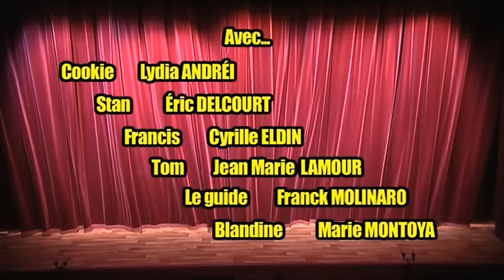HORS PISTE // Création originale de et avec Eric DELCOURT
Ecriture et mise en scène : Eric Delcourt

Création : Théâtre FONTAINE // 2008

PERSONNAGES :
STAN : Eric Delcourt
TOM : Jean-Marie LAMOUR
COOKIE : Lydia Andréï
FRANCIS : Cyrille Eldin
BLANDINE : Marie Montoya
PIERRE / LE GUIDE : Franck Molinaro